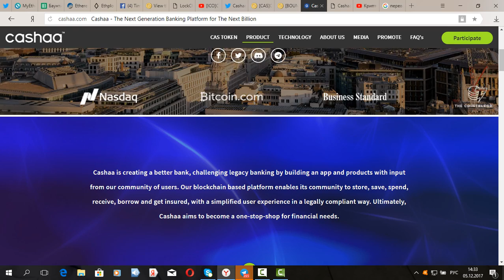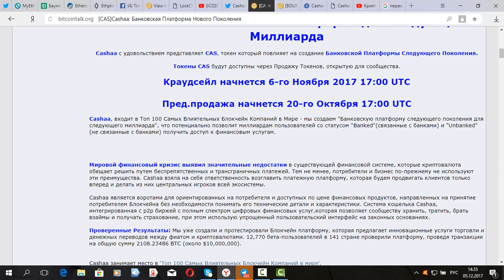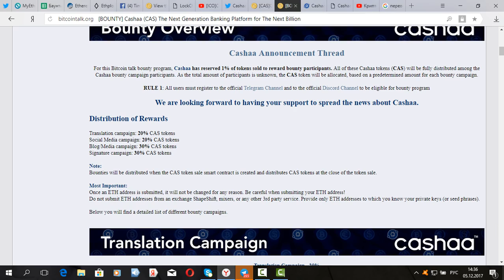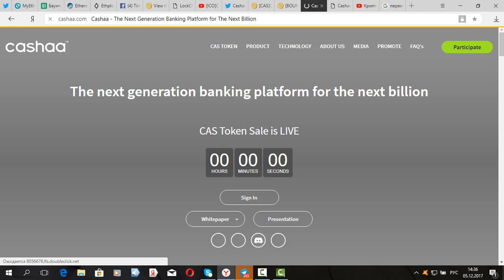ICO Cashaa-Новая Банковская Платформа!